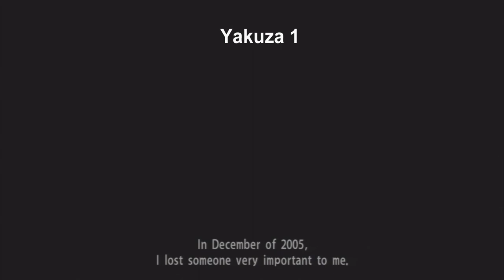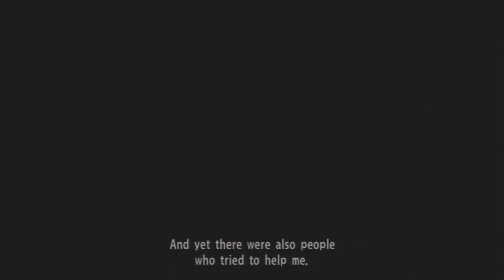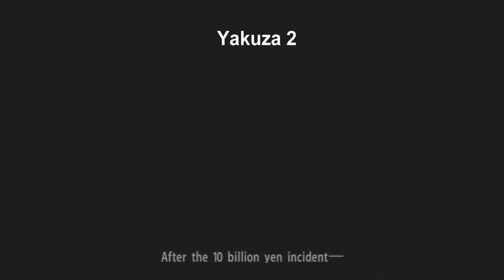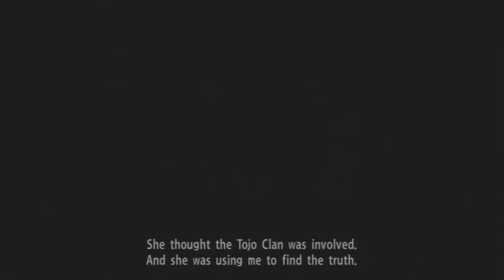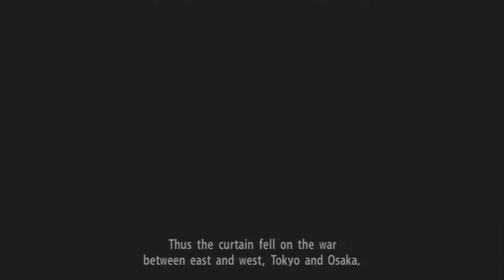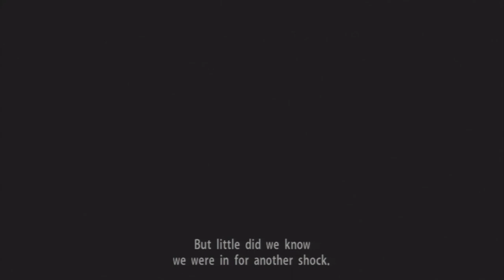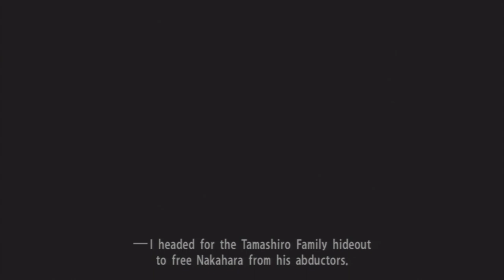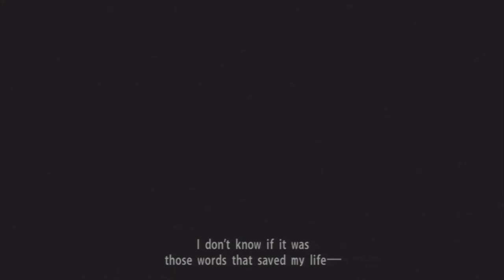Yakuza 1, 2, 3: Retrospective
The Yakuza series storytelling is inspired by yakuza films, one of the most popular cinema genre in Japan, and was written by crime drama novelist Hase Seishu. It was ported on the screen by director Takashi Miike. The main story is presented in successive chapters much like as in Kinji Fukasaku's classic yakuza movie Sympathy for the Underdog and is completed with a hundred sub-scenarios per game which leads to a large amount of main, secondary and recurring minor characters.